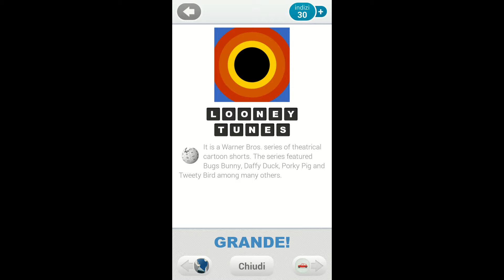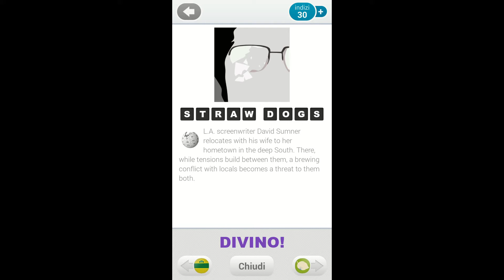Guess The Movie Quiz - Level 17 Answers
Guess The Movie Quiz - Level 17 Answers ita

Description:
Guess the movies, TV shows & cartoons with the best movie quiz!
★ 400 movies to guess ★ All titles are available in 37 languages ★
This is the new pics quiz from the creators of the "Logo Quiz"
"Guess The Movie Quiz" is a free word game full of fun that consists on guessing the names of hundreds of movies.
FEATURES:
★ 400 movies to guess! Frequent app updates!
★ 20 amazing levels!
★ 37 languages support!
★ Use leaderboard! Compare your scores with your friends!
★ Cloud Save! Start game on your phone and continue where you left off on your tablet!
★ Learn more about the movies after correct guess!
Playing is pretty simple: you see a film icon and you're shown a series of scrambled letters, out of which you have to guess the film title.
Enjoy for Free and Have Fun!